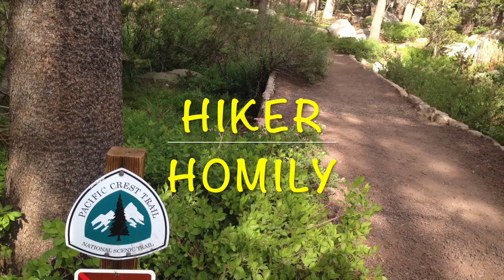Hiker Homily #101: Advice for the First Backpacking Trip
I see a lot of people online asking for general advice for going out for an over night or multiple night backpacking trip for the first time.  Here are some basic suggestions that I think will help that first trip go smoothly and be a fun experience

Intro music from: "Imagine" by Jim Yosef